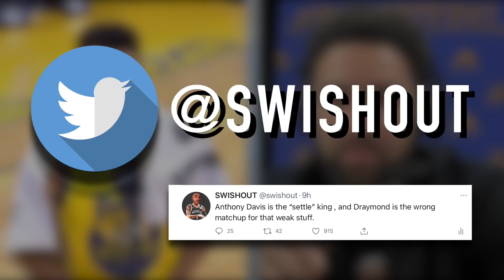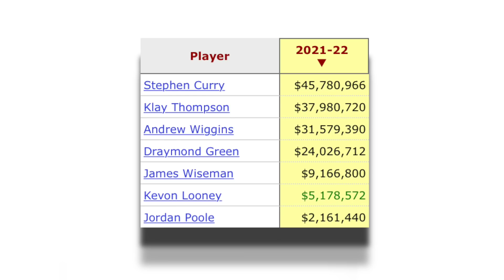One Man Literally Changes Everything..